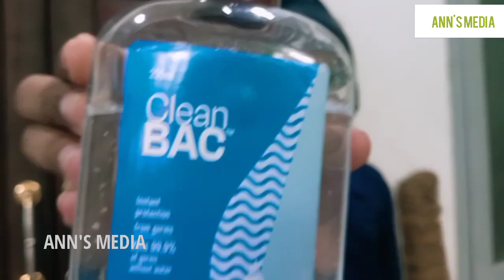ഒരു കർക്കിടക Vlog|First time in YouTube | Karkidaka Kanji|Medicinal plants for karkidaka Kanji